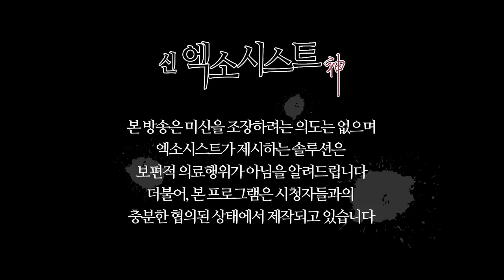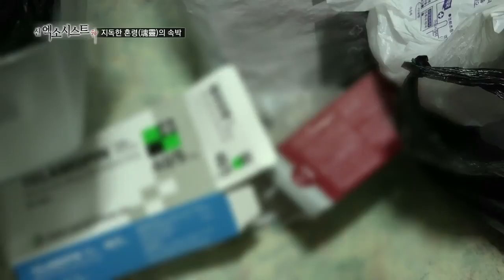[신엑소시스트] 32회 지독한 혼령의 속박! / 꽃대신당 이화정 010 8960 1758 (구독요청)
안녕하세요^^
감사합니다